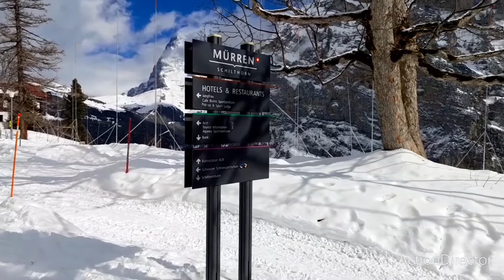WALK @ MÜRREN, SWITZERLAND